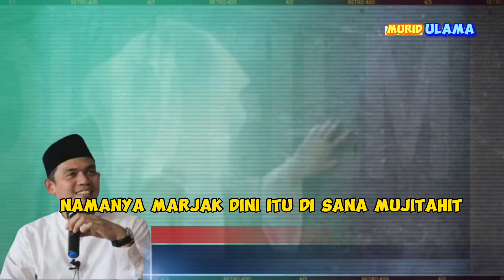Habib Umar bin Hafidz di Indonesia? Misteri Tahun 2024 Buya Arrazy Hasyim